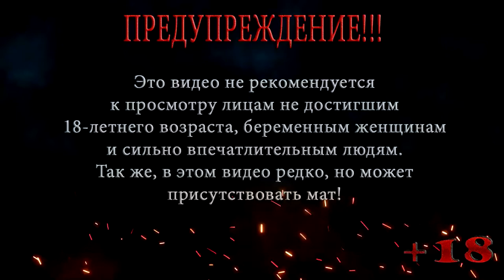ГОРЯЧАЯ ДЕВОЧКА ◀ Resident Evil Survivor 2 CODE: Veronica ◀ ПРОХОЖДЕНИЕ НА РУССКОМ #3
В этой серии Resident Evil Survivor 2 CODE: Veronica Клер и Стив убегая от Немезиса встречают Алексию, чтобы получить ключ им нужно с ней сразиться, Алексия загорается и становиться очень горячая девочка, н битва с ней еще далеко не финальная.

Помощь покупки видяхи GTX 1660 ti 6 gb:
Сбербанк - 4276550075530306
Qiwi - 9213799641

Resident Evil Survivor 2 Code: Veronica - видеоигра, шутер от первого лица, разработанный Capcom в сотрудничестве с Namco для Японии и Европы. Несмотря на то, что Resident Evil Survivor 2 Code: Veronica не связана с сюжетом Resident Evil, в игре встречаются персонажи, локации и враги из Resident Evil Code: Veronica. Кроме того, в игре есть Тиран Nemesis, который встречается, когда у вас закончилось время для прохождения локации. Игра вышла в 2000 году для игрового автомата SEGA Naomi, а через год была портирована на Sony PlayStation 2.
Сюжета, как такового, в Resident Evil Survivor 2 Code: Veronica  не присутствовало, однако он напоминал пересказ первой половины тайтла CODE: Veronica. Но на самом деле, с точки зрения сюжета, события игры проходили от лица Клер Редфилд, а точнее, в её сновидениях. После окончания событий CODE: Veronica и уничтожения арктической базы, Клер спаслась со своим братом Крисом. Во время полёта на самолете, ей и приснились события, происходящие в игре.